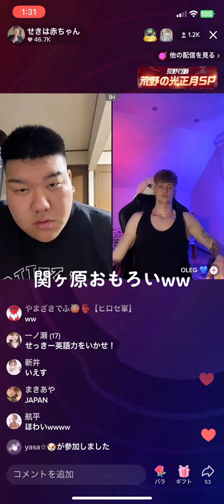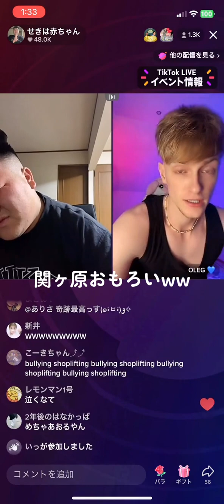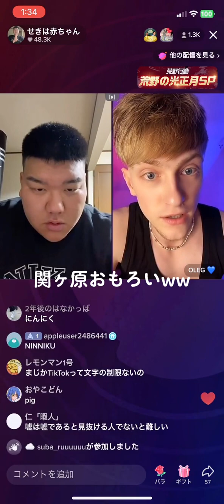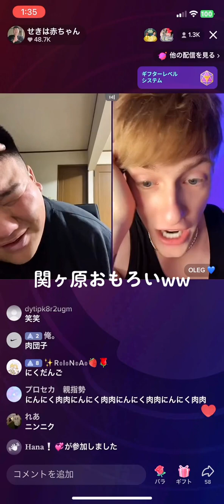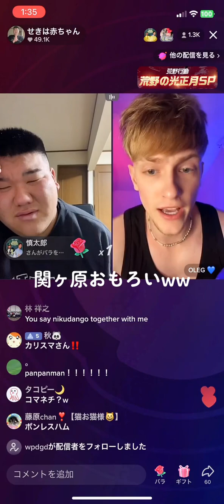Japanese boy and American boyLanguage Problem in tiktok😂